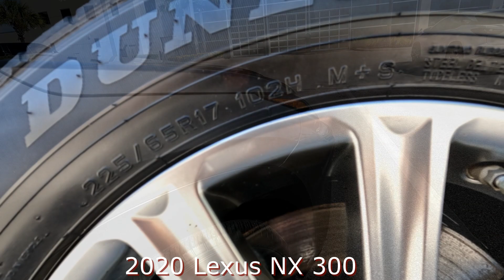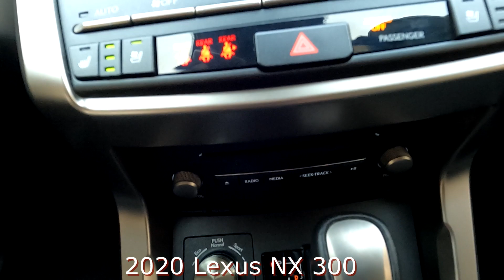Used 2020 Lexus NX 300 Near Fort Myers and Estero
Looking For A Used 2020 Lexus NX 300 Near Fort Myers and Estero?
Your Exceptional condition L/Certified Lexus Atomic Silver 2020 Lexus NX 300 with Heated/Ventilated Front Seats, Blind Spot Monitor, Power Tilt & Slide Moonroof & Much Much More! ONE owner vehicle with an UNLIMITED MILE 6 year Lexus warranty from date of first use honored anywhere in the USA! Free Carfax, special finance terms, trades welcome and we ship anywhere! For an e-deal you'll feel good about contact Scanlon in Fort Myers today! We are your Used Lexus Florida Dealer. *Note that CPO/Used vehicles may be subject to unrepaired manufacturer recalls. Please contact the manufacturer for recall assistance/questions before purchasing or check the NHTSA website for current recall information. Scanlon gives each vehicle a safety inspection and checks for open recalls.** While every reasonable effort is made to ensure the accuracy of this data, we are not responsible for any errors or omissions contained on these pages. Please verify and review any information in question with a dealership sales representative, equipment listed is derived from manufacturer new vehicle data; some items and/or subscriptions may not be included with the vehicle as a pre-owned vehicle.

L22N105A